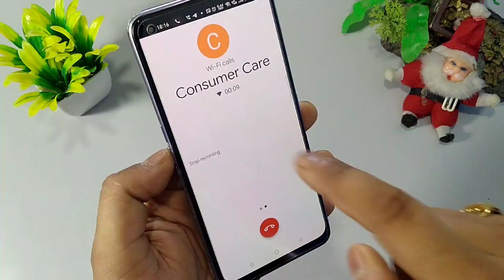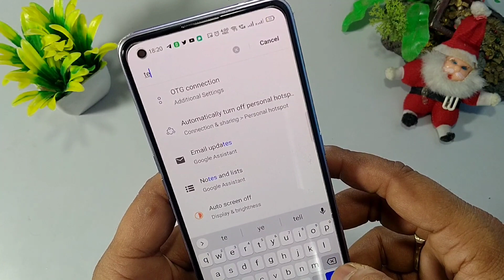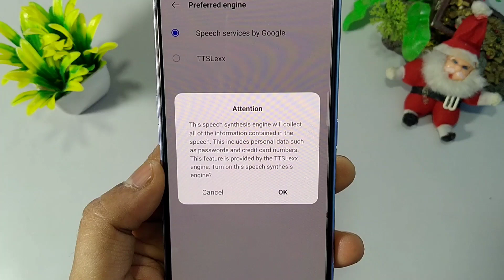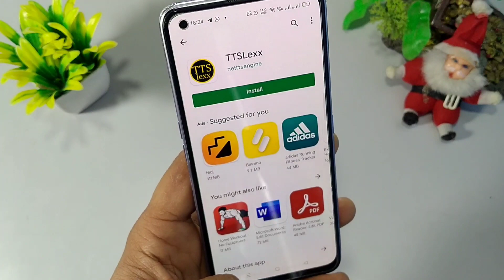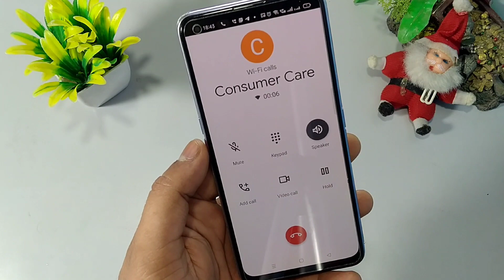Don't Disable Google Dialer Call Recording Announcement it's Very Dengerous | Auto Call Recording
Renuka Communication
Prem Nagar Balaghat MP Mo. 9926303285